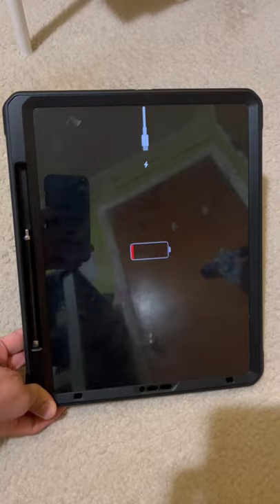iPad Pro (12.9-inch) (4th generation) Battery Empty, but screens rotate when Apple did (Remake)